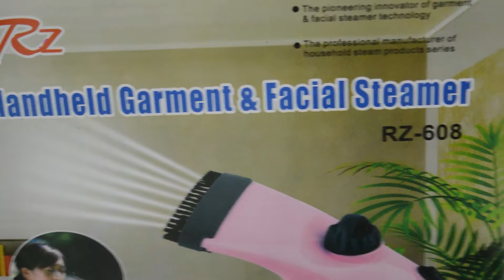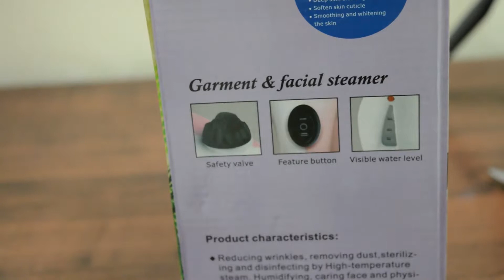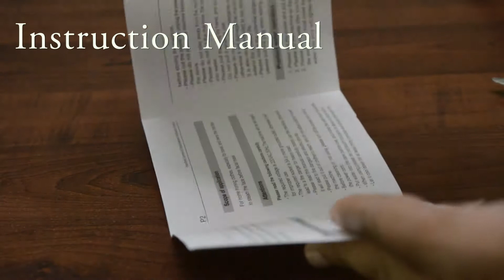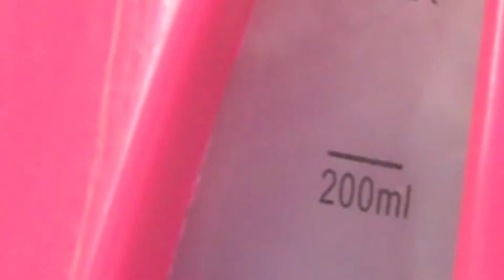Garment and facial / Hair steamer unboxing - Best facial Steamer under budget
You are watching Garment and facial / Hair steamer unboxing - Best facial Steamer under budget.

This video is about a facial steamer which you can use as a hair iron steamer and cloth steamer as well.

My gears

Benro T600EX Digital Tripod

Nikon D3400

Color Mic

The facial steamer provides you the result for your face and hair as well. If you are searching for steam iron for your clothes so, this is the best option for you, because this gives you the better result and make your wishes fulfilled.